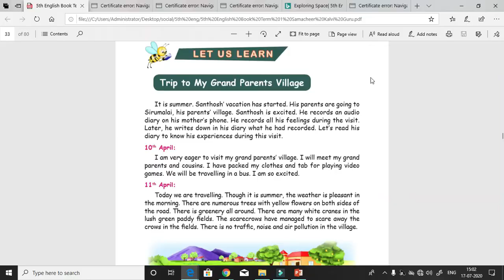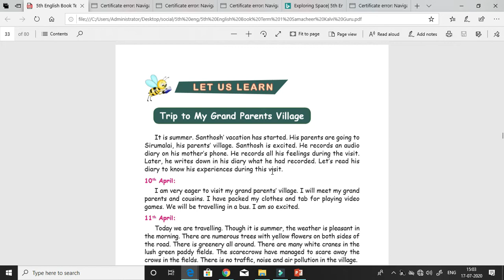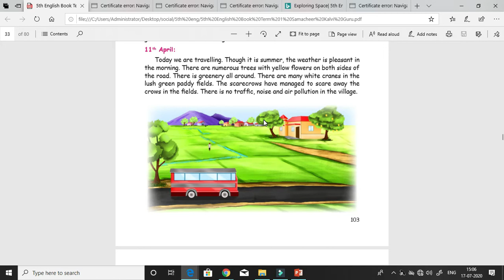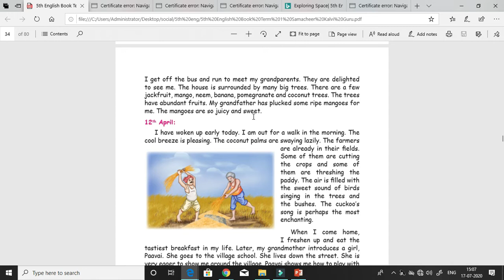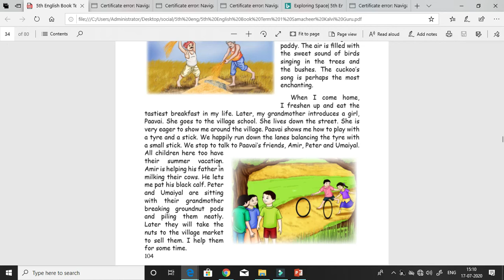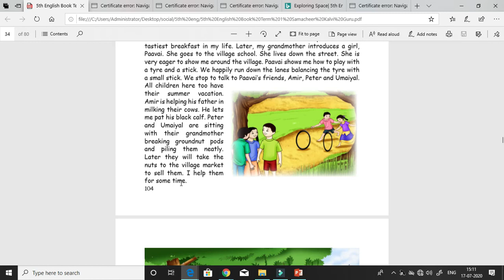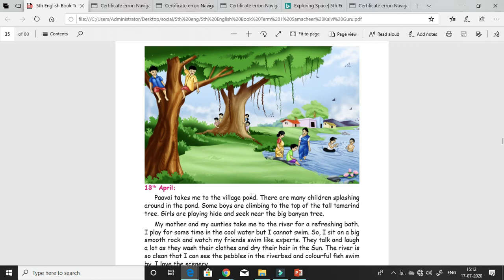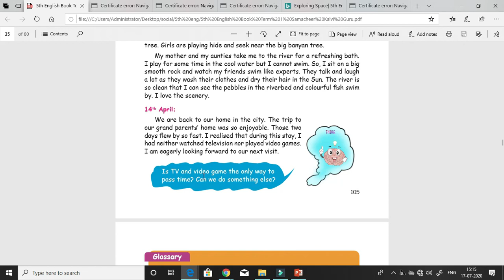5th std English| Glossary | My Native Place| Unit 1| Samacheer Kalvi| story explained in tamil .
5th std English| Glossary | My Native Place| Unit 1| Samacheer Kalvi| story explained in tamil .Term - 1